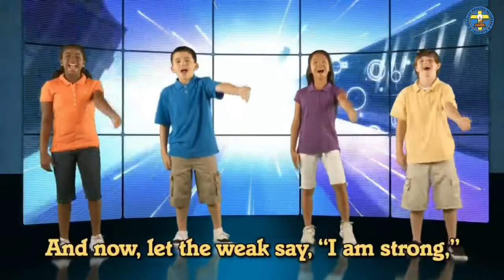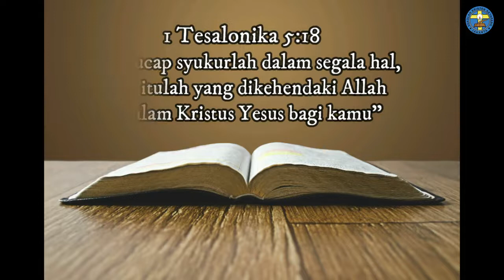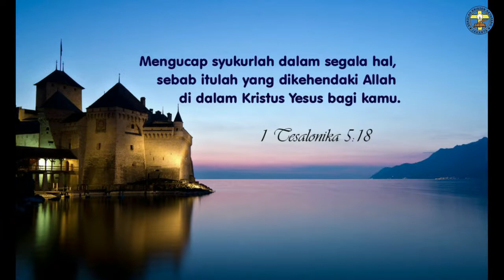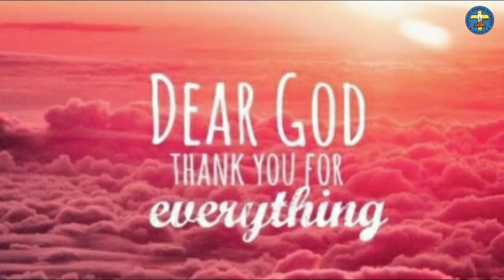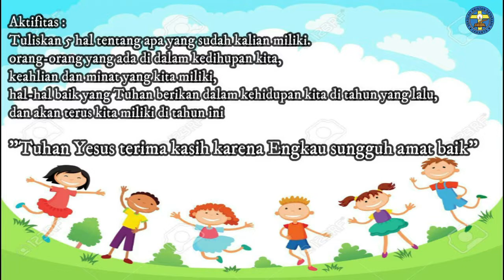Devotion SD Kristen Ketapang Jakarta & Cibubur, 07 JANUARI 2022